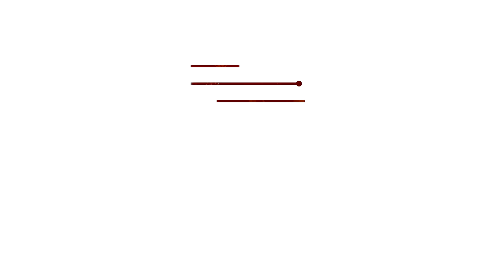Chicago Symphony Orchestra Horns: Christmas Medley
The Chicago Symphony Orchestra wishes you a wonderful holiday season! Spread a little music and cheer with a peaceful medley of Christmas classics arranged by Dan Turcanu and played by the CSO horn section.